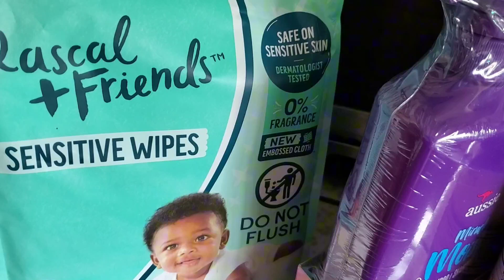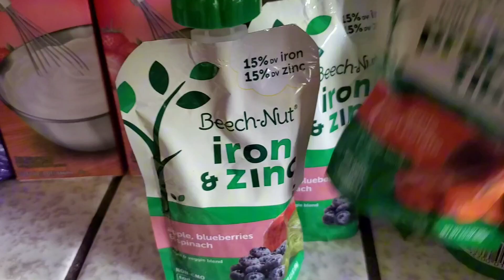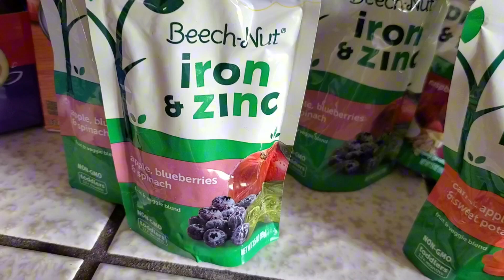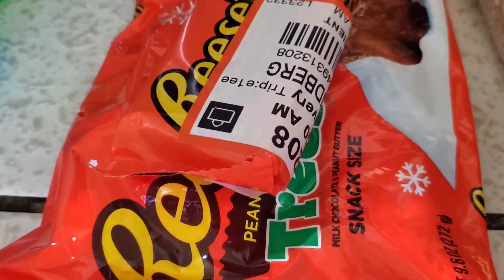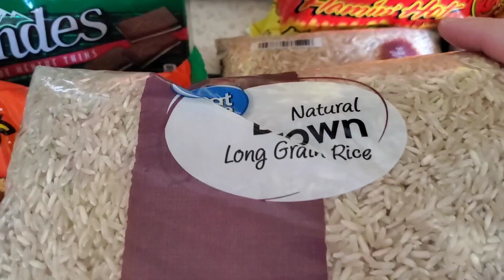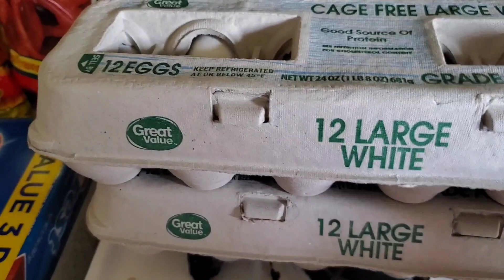expensive walmart haul for personal care stock up